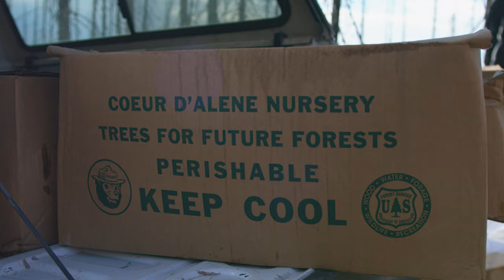Reforestation after the Rice Ridge Wildfire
Since 2012, the NFF has funded nearly 20 wildfire reforestation projects on the Lolo National Forest in Western Montana, planting more than 830,000 trees on over 3,500 acres. Witness the positive impact of our reforestation efforts as we take you along with us through the Rice Ridge Project visit.

The Rice Ridge Wildfire burned in 2017 near Seeley, Lake Montana. In 2023 we supported two projects to help jump start restoration. In total, these projects spanned 400 acres and included ponderosa pine, western larch, and whitebark pine, a threatened species.

Read about our wildfire reforestation work on the Lolo National Forest

About the National Forest Foundation

The National Forest Foundation, chartered by Congress, engages Americans in community-based and national programs that promote the health and public enjoyment of the 193-million-acre National Forest System, and administers private gifts of funds and land for the benefit of the National Forests.